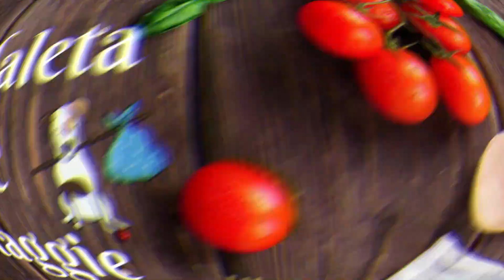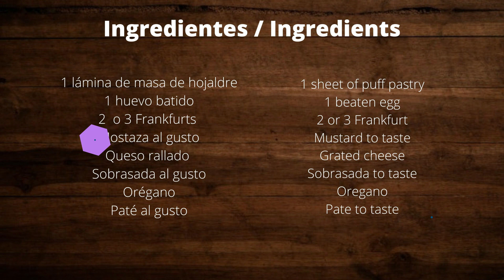Cómo preparar Canapés Salados 😍 Receta Muy Fácil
Preparar Canapés salados es muy sencillo y quedan riquísimos y perfectos para cualquier ocasión.

Índice
00:00 Intro
00:36 Ingredientes
00:41 Receta
4:10 Ingredientes
4:14 Agradecimientos

Ingredientes
1 Base de hojaldre
Frankfurt
Mostaza al gusto
Sobrasada al gusto
Queso rallado al gusto
Paté al gusto
Huevo batido
Orégano

Preparación
Para preparar esta receta, extenderemos la masa de hojaldre, realizaremos 2 cortes longitudinales, dividiendo la masa de hojaldre en 3 partes.

Añade el Frankfurt cortado por la mitad en una de las partes, añade una pizca de mostaza por encima.

Añade la sobrasada al gusto extendiéndola por la siguiente parte longitudinal y por encima añade el queso rallado.

En la última parte, añade el paté al gusto.

Cierra cada una de las partes del hojaldre y corta la masa en pequeñas porciones de bocado.

Pincela con huevo batido todo el hojaldre y hornea a 180ºC, durante 15-20 minutos.

Pasados esos minutos, ya podrás disfrutar de estos sabrosos canapés.